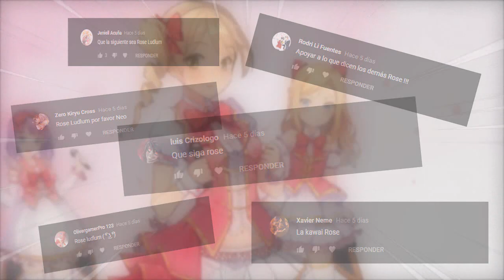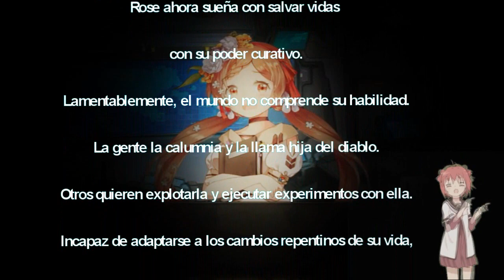Rose Ludlum | NUESTRAS PILOTOS - ♡GODDESS KISS♡